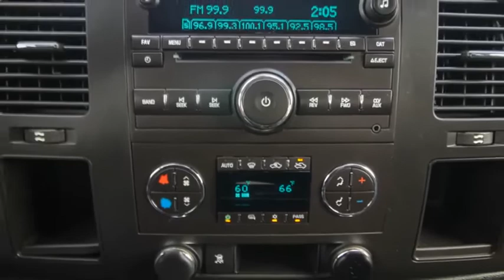2011 Chevrolet Silverado 1500 Ocala, The Villages, Brooksville, Chiefland, Homosassa FL N20105B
Summit White  2011 Chevrolet Silverado 1500 available in Homosassa, Florida at Eagle Buick GMC. Servicing the Ocala, The Villages, Brooksville, Chiefland, FL area.
2011 Chevrolet Silverado 1500 LT - Stock#: N20105B - VIN#: 3GCPCSE06BG325891

Recent Arrival! 2011 Chevrolet Silverado 1500 LT Summit White 6-Speed Automatic, ebony Cloth. Reviews:  * If you need to tailor your pickup truck to your exact requirements, the 2011 Chevrolet Silverado enables you to do just that with a wide variety of configurations, bed lengths and trim levels. The Silverado's V8 engine lineup offers Active Fuel Management technology, Flex-Fuel E85 capability and even a hybrid model. Source: KBB.com  * Smooth and quiet ride; comfortable seats; powerful V8 options; comprehensive standard safety equipment. Source: Edmunds